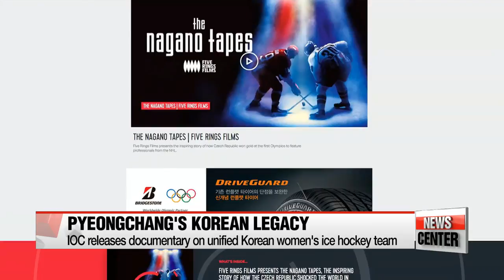IOC releases documentary on unified Korean women's ice hockey team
IOC 산하 '올림픽 채널', 남북 단일팀 다큐 영상물 공개

  The International Olympic Committee released a short documentary on the unified Korean women's ice hockey team.
  The two-minute video titled "PyeongChang's Korean Legacy" features interviews with players and staff from both sides, reflecting on their experiences at the end of the historic run.
Although the team lost all five of their matches, the athletes forged a close bond and left a lasting impression as the world witnessed them in action.
Head coach Sarah Murray said it was great to see that by the end... you couldn't tell who was from South or North Korea.
The video is available on the Olympic Channel website.